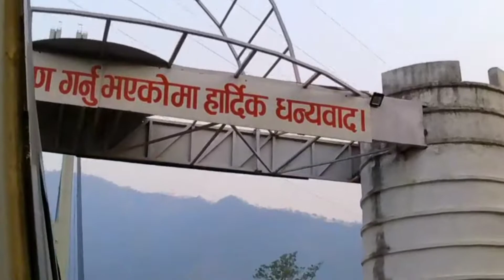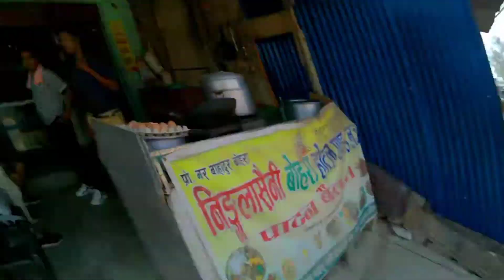Chitwan to Dote frist long tur O my gud borr vyo 🤒🤒🤒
Chitwan to Dote frist long tur my vlog  O my gud borr vyo

how to ceart vlog video
karnali vlog
travling chitwan to dote
long tur video vlog
vlog unas vlog#long video

pridev joshi
Mtb Anish
BDM Vlog
Rock lama Vlogs
MRB Vlogs